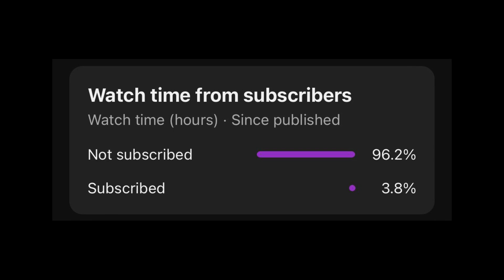3 TRUE Scary & Disturbing Hotel Horror Stories Vol.3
What happens in these TRUE Hotel horror stories will later SHOCK you. This is the third edition to hotel series that you guys really love! We have more chilling stories for you to enjoy a cozy story time. Best for a sleepover or when you want to hear story before bed. We're a new channel so please support us!

The stories presented on this channel are inspired by true events
 but carefully crafted, altered, and embellished by OUR team of talented writers
living or dead, locations or to actual events is purely coincidental. The creators
 of this channel do not condone or promote any form of violence, harm, or illegal activities.
This is to abide by Youtube’s policies on reading materials. We hold sole
intellectual rights to these stories as original content.

Reusing this content on YouTube or any other platforms such as TikTok is not allowed
 enquiries or removal.